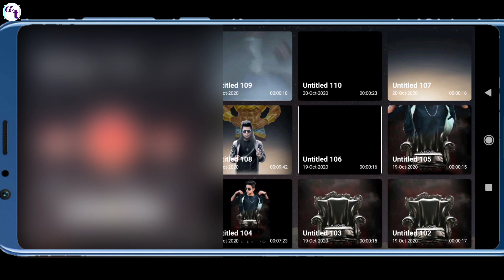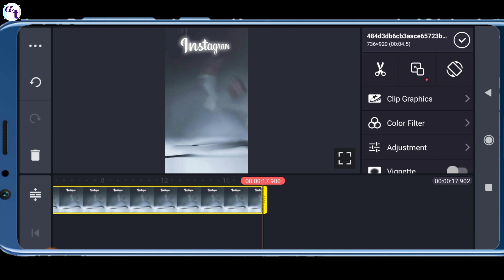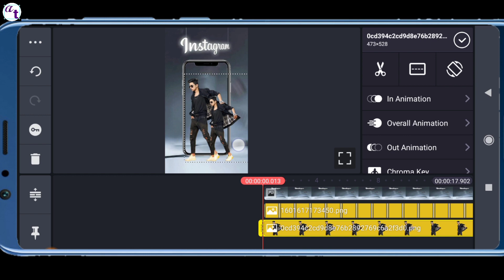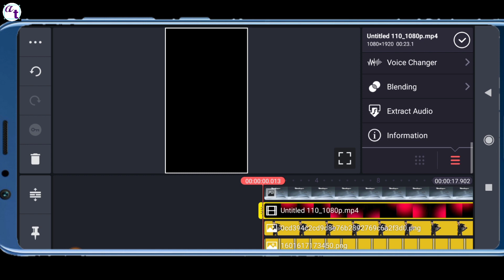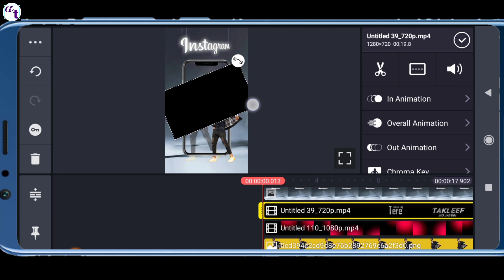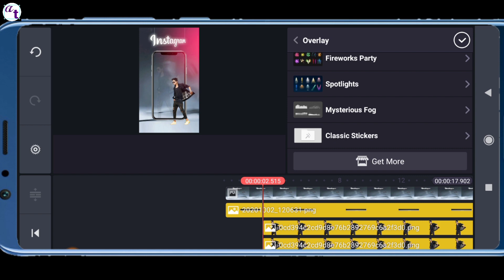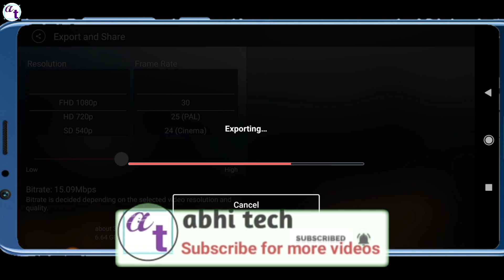kinemaster video kaise banaye,new status kaise banaye,instagram se video kaise banaye,abhitech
kinemaster video kaise banaye,new status kaise banaye,instagram se video kaise banaye

freinds is video me maine aap logo ko instagram status editing sikhayi hai aur mujhe puri ummeed hai apko ye Video pasand ayegi.

all materials downloading link -

your query -

status editing
kinemaster editing
kinemaster se status video kaise banay
status editing 2020
instagram video edits
kinemaster tutorial
stylish status kaise banaye
status video kaise banaye
whatsapp status video in kinemaster